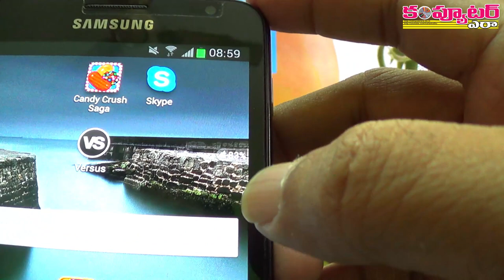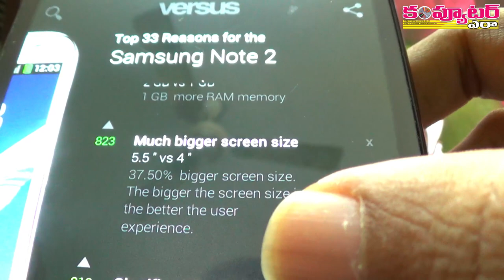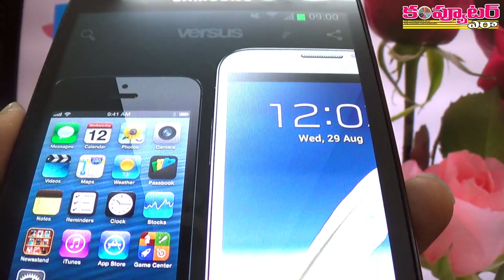How to Decide Which Phone to Buy with Android App?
ఏ మోడల్ ఫోన్ కొనాలో అర్థం కావట్లేదా? ఇక ఆ కన్‌ఫ్యూజన్ అవసరం లేదు..

వీడియో లింక్ ఇది:

కొత్తగా ఓ ఫోన్ కొనాలన్నా, టాబ్లెట్, డిజిటల్ కెమెరా, టివిలను కొనాలన్నా ఏ మోడల్ తీసుకుంటే బెటరో అర్థం కాక తెలిసీ తెలియక ఎవరో ఒకరు చెప్పే వాటిని నమ్మేసి రాంగ్ ఛాయిస్‌ ఫోన్‌ని కొనేస్తుంటారు.

ఈ వీడియో చూస్తే ఇక ఇలాంటి విషయాలకు ఎవరిపై ఆధారపడరు. మీకు మీరే అన్ని రకాల మోడల్స్‌లో ప్లస్ పాయింట్స్ ఏమిటో, మైనస్ పాయింట్స్ ఏమిటో ప్రాక్టికల్‌గా క్షణాల్లో తెలుసుకోగలుగుతారు. వాటి ఆధారంగా కరెక్ట్ డివైజ్ కొనేసుకోవచ్చు.

సో వేలకువేలు పెట్టే డబ్బు వృధా కాకుండా కాపాడే ఈ పద్ధతేమిటో మీరే చూడండి.

గమనిక:  తరచూ రకరకాల gadgets కొనే ప్రతీ ఒక్కరికీ ఉపయోగపడే ఈ వీడియోని మీ ఫ్రెండ్స్‌తోనూ పంచుకోగలరు.

వీడియో లింక్ ఇది:

ధన్యవాదాలు

- నల్లమోతు శ్రీధర్
ఎడిటర్